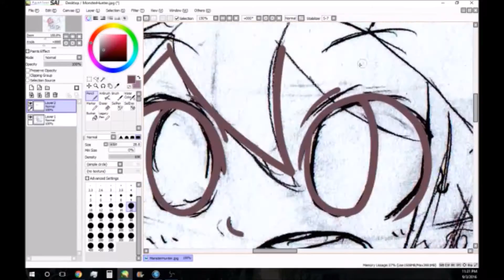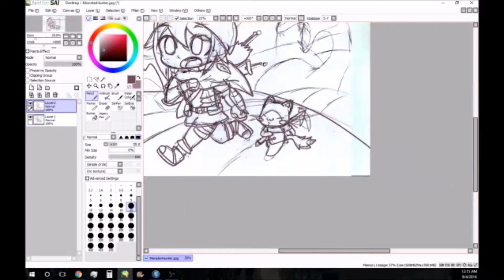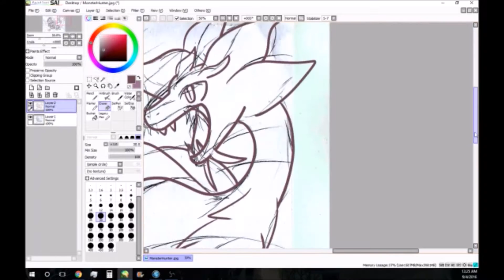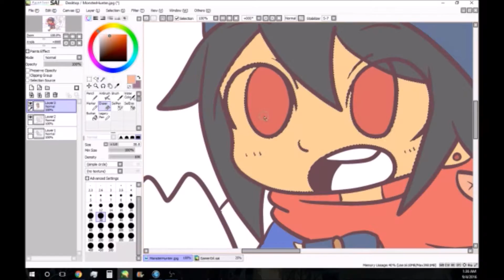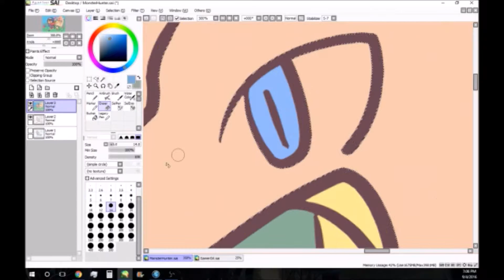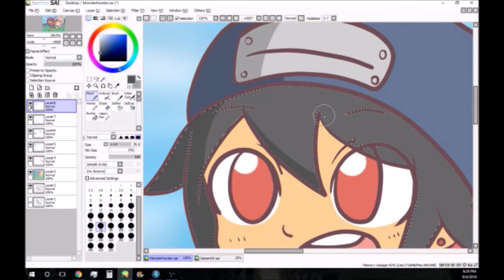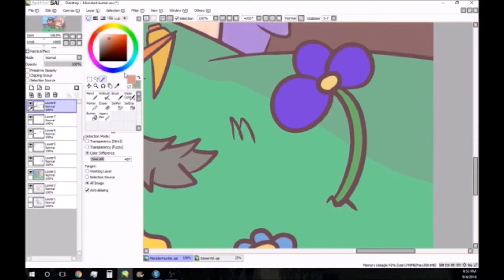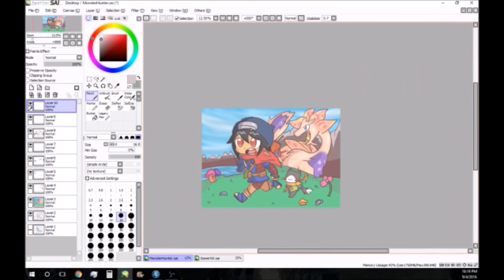Speedpainting Monster Hunter Generations Fanart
Another day and life of a monster hunter.

Fanart of one of my favorite video game franchises!

Around 3 hours to complete